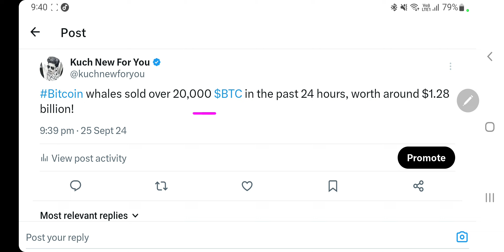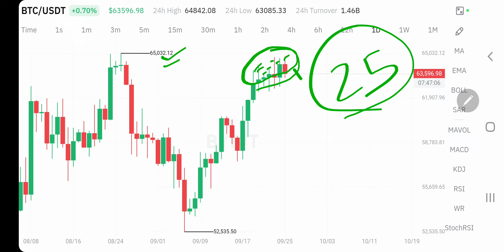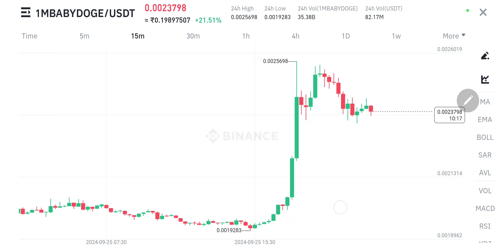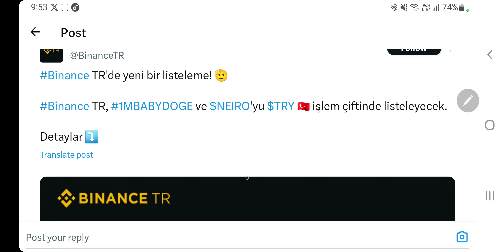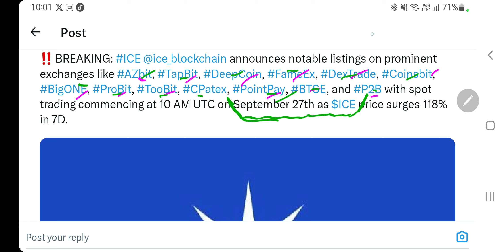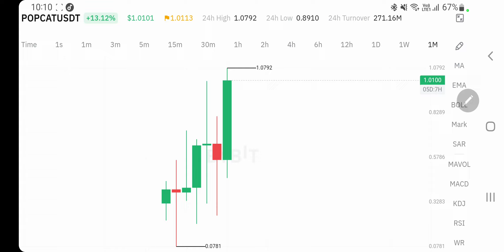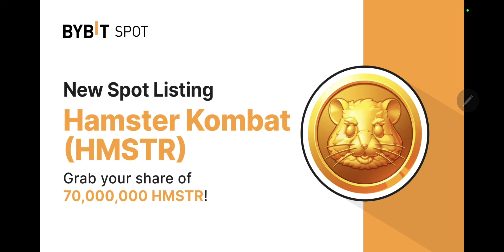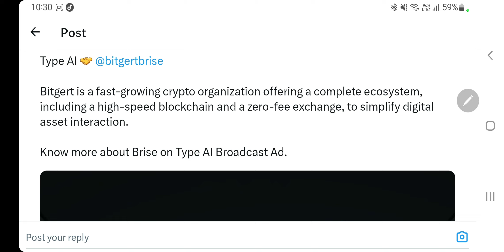ICE 13 Listings | Popcat Prices at Record High With 28000% | Baby Dogecoin & Mother उड़े | Mina & Sei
Hey Everyone

My Equipments

2nd Lens